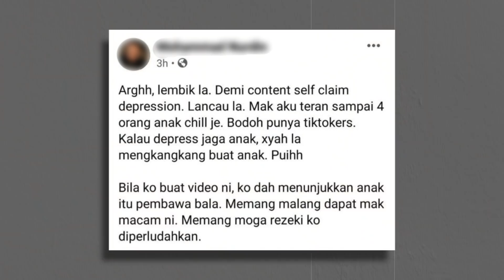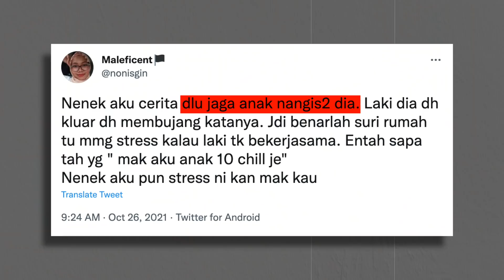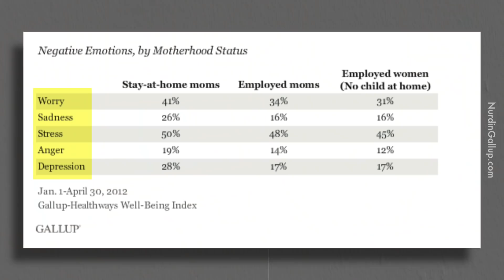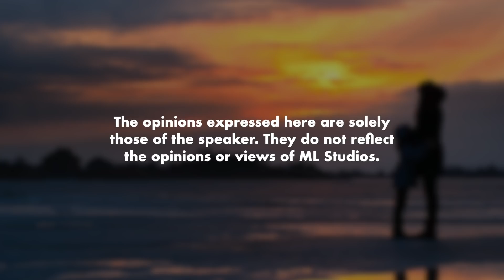Jaga Anak Je Pun, Lemah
Ingat senang ke jaga anak Jepun?